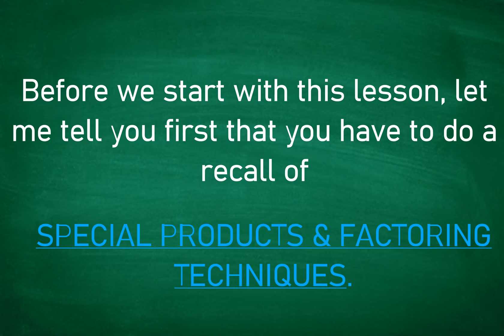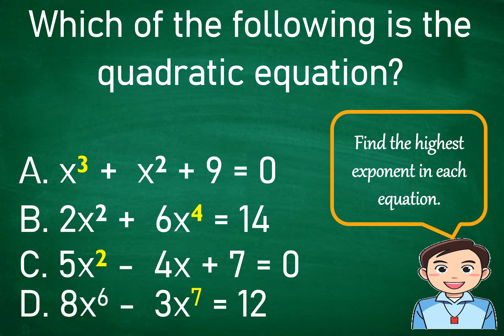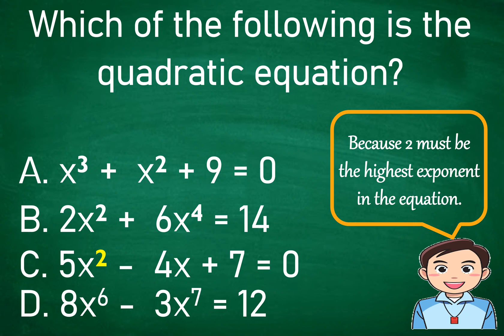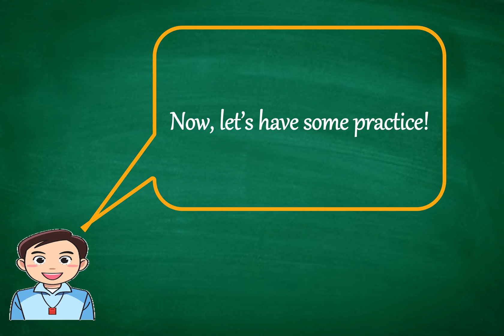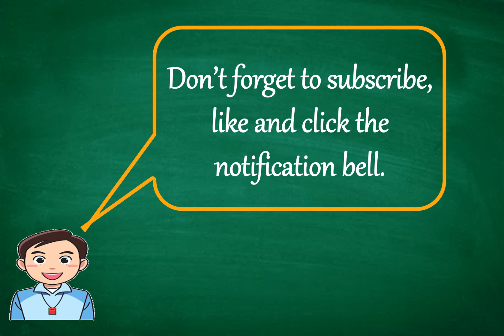Quadratic Equation I Introduction l Identifying an Equation when it is Quadratic|Silent Math